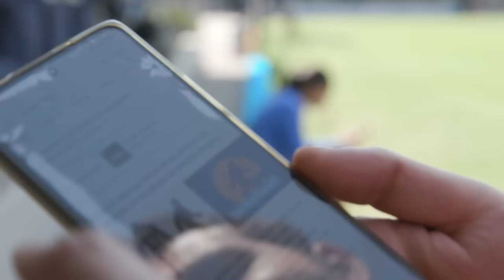SOPA DE LETRAS | Itzel González VS Luis Ángel Malagón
Duelo de guardametas, ¿Quién habrá formado más palabras?